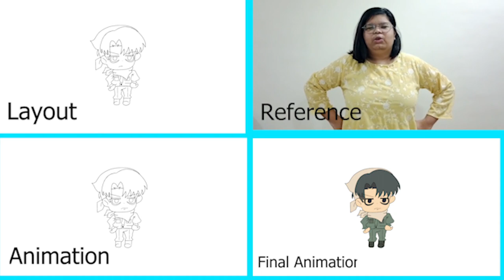CHAR SEQ Arena Bharuch CM 2021 Shreya Santosh Nishad